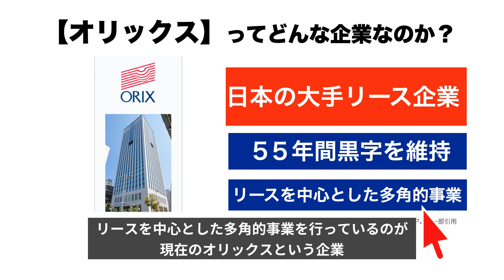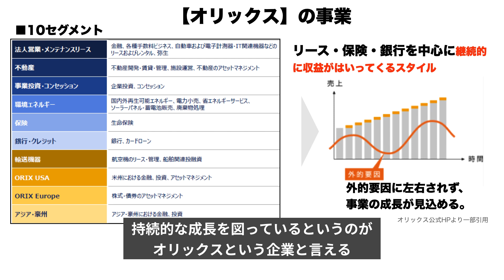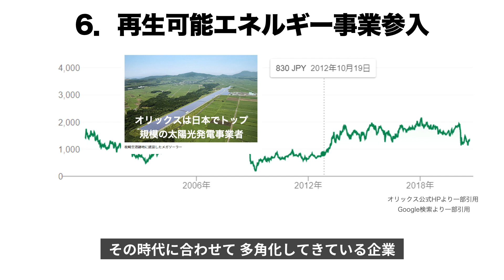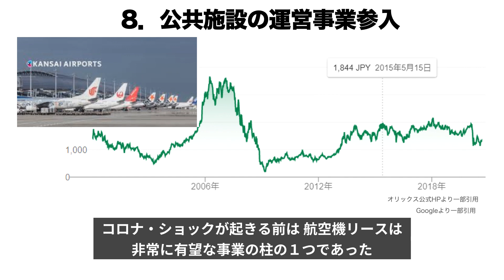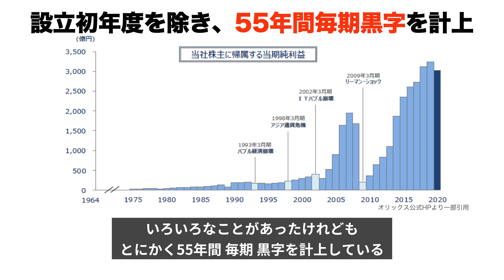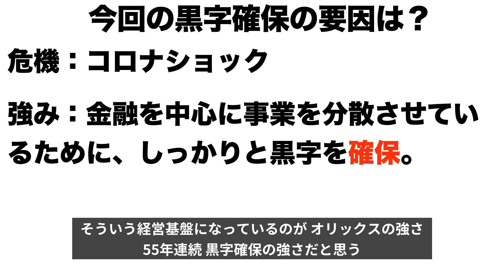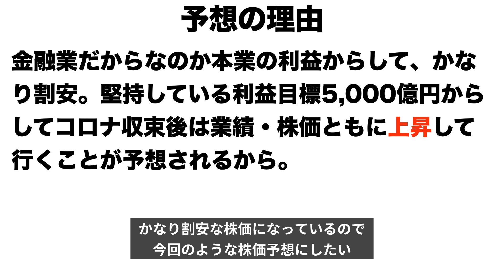【割安！？】オリックス、買い時か？気になる株価予想